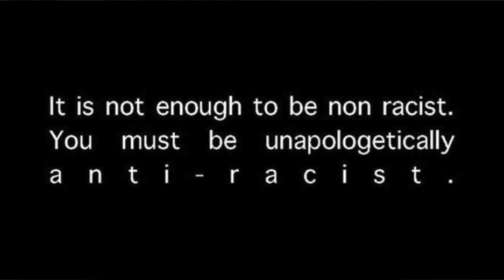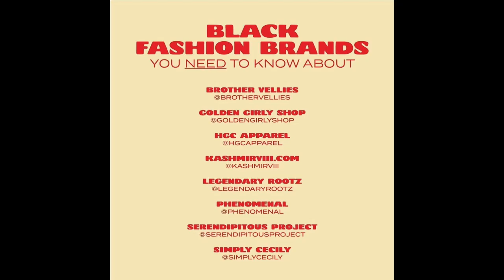My thoughts on what's happening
✨open me ✨

Here's a list of tools and resources you can check out!

If you are an avid reader who likes to read: here’s a list of books you can check out.
Books:
-Lies My Teacher Told Me
-Black Feminist Thought
-The Bluest Eye
-How To Be An Anti-racist
-I Know Why the Caged Bird Sings
-Just Mercy
-So You Want to Talk About Race
-I’m Still Here: Black Dignity In A World Made for Whiteness
-The Fire Next Time
-The New Jim Crow: Mass Incarceration in the Age of Colorblindness
-Redefining Realness
-The Warmth of Other Suns
-White Fragility: Why It’s So Hard for White People to Talk About Racism

If reading isn’t your thing, here are a couple Netflix shows and movies you can watch:
Netflix Shows/Movies
-When They See Us
-13th
-Seven Seconds
-Who Killed Malcolm X?
-Dear White People
-Moonlight
-Malcolm X
-See You Yesterday
-The Hate U Give (Hulu/Amazon Prime with Cinemax*)
-Murder to Mercy: The Cyntoia Brown Story
-Imperial Dreams
-Self Made Inspired By the Life of Madam C.J. Walker

If you don’t have time to set aside to watch a movie or show, here are a few podcasts you can listen to.
Podcasts:
-About Race
-Code Switch
-The Diversity Gap
-Intersectionality Matters! hosted by Kimberlé Crenshaw
-Momentum: A Race Forward Podcast
-Pod For the Cause
-Pod Save the People

Eric Garner had just broken up a fight, according to witness testimony.

Ezell Ford was walking in his neighborhood.

Michelle Cusseaux was changing the lock on her home's door when police arrived to take her to a mental health facility.

Tanisha Anderson was having a bad mental health episode, and her brother called 911.

Tamir Rice was playing in a park.

Natasha McKenna was having a schizophrenic episode when she was tased in Fairfax, Va.

Walter Scott was going to an auto-parts store.

Bettie Jones answered the door to let Chicago police officers in to help her upstairs neighbor, who had called 911 to resolve a domestic dispute.

Philando Castile was driving home from dinner with his girlfriend.

Botham Jean was eating ice cream in his living room in Dallas.

Atatiana Jefferson was babysitting her nephew at home in Fort Worth, Texas.

Eric Reason was pulling into a parking spot at a local chicken and fish shop.

Dominique Clayton was sleeping in her bed.

Breonna Taylor was also asleep in her bed.

George Floyd was at the grocery store.